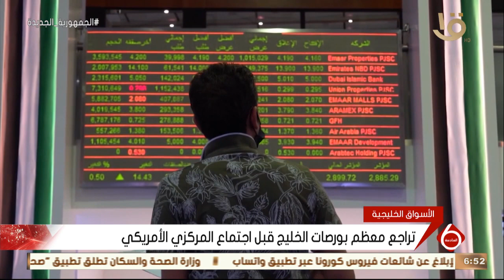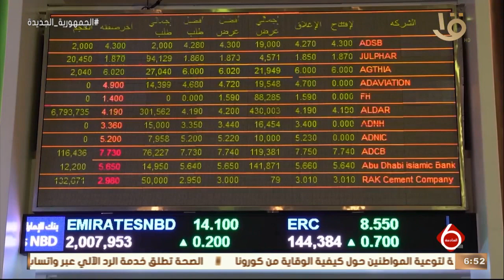نشرة السادسة | أخبار الاقتصاد.. مع مؤشرات البورصة المصرية